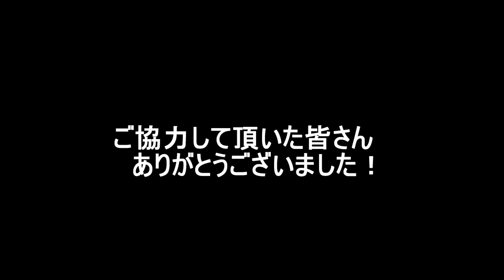【ガスブロ満載！】色んな銃を撃ってみた！ サバゲー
参加者の愛銃を撃ってもらいました。

色んな銃があって、見ごたえがあります！